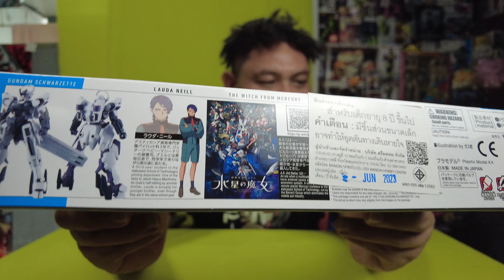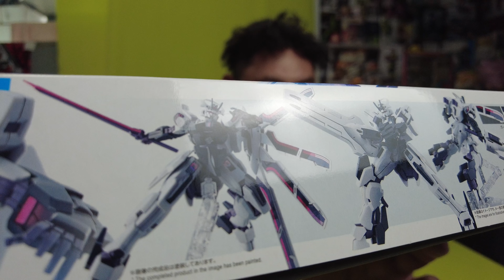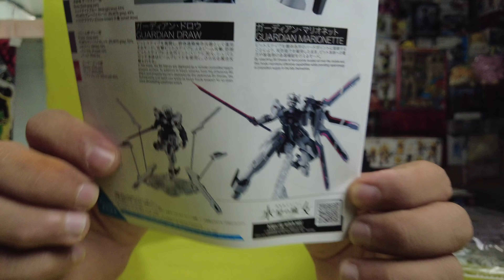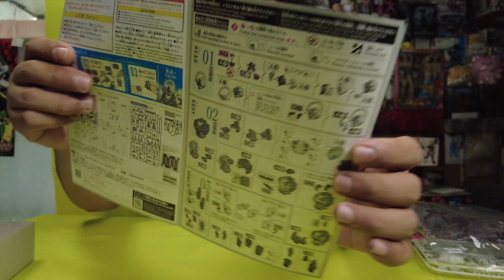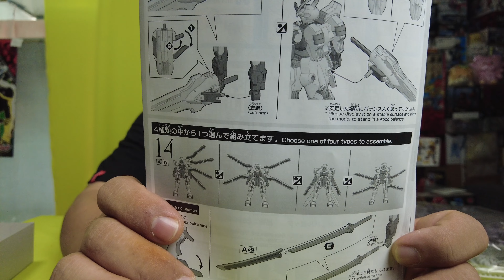ต่อดิบ HG 1/144 The Witch From Mercury : Gundam Schwarzette.